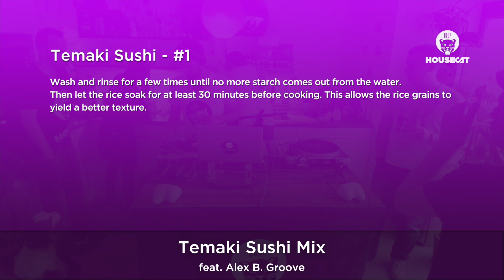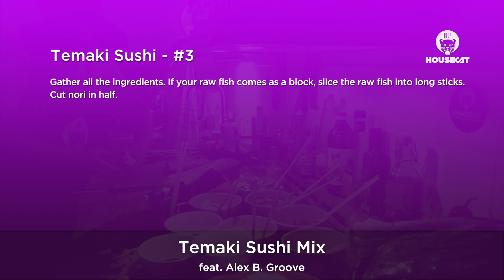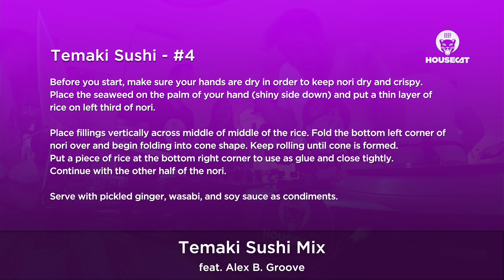Deep House Cat Cook Show - Temaki Sushi Mix - with Alex B. Groove // incl. free download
Enjoy 60 minutes of funky nu disco and deep house sound mixed with some cooking action: Temaki Sushi!

Temaki Sushi - Ingredients
Sushi Rice, Nori leaves, Soy sauce

For Fillings:
Sashimi grade fish of your choice (salmon, tuna, salmon roe, spicy tuna etc), Cucumbers, Radish sprouts, Daikon radish), Avocado, Carrots, Salmon roe, Ginger

Serve with pickled ginger, wasabi, and soy sauce as condiments.

01. G. Markus - Missin' [00:00]
02. Franz vu Lëtzebuerg & Baskerville Jones - Chameleon (Dub) [05:42]
03. Freiboitar - Shine in the Night [13:04]
04. Carlo - Got Ya [17:25]
05. Tom Trag - Use Me Again (Carl Craig Remix) [22:40]
06. Chaka Kenn & Kenny Summit - Cold Blooded [26:55]
07. Steve "Silk" Hurley & Sharon Pass - The Word Is Love (Alfred Azzetto Classic Re-Work Remix) [30:40]
08. John Davis & The Monster Orchestra - Bourgie', Bourgie' (Louie Vega Mix) [35:20]
09. Dan Corco - Sensa (Adam Helder Remix) [38:47]
10. The Shapeshifters - Lola's Theme Recut (Purple Disco Machine Remix) [42:35]
11. Kid Castilla - This House Feeling (Original Mix) [46:45]
12. Black Loops - Climax [50:30]
13. Till Von Sein - U n U (Matt Karmil Remix) [54:50]